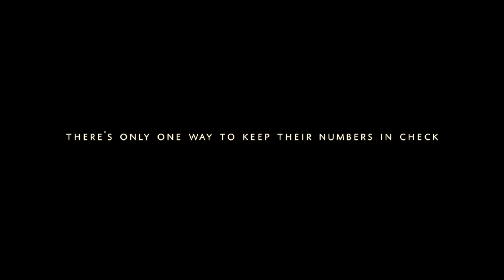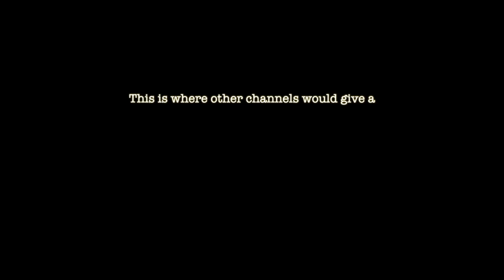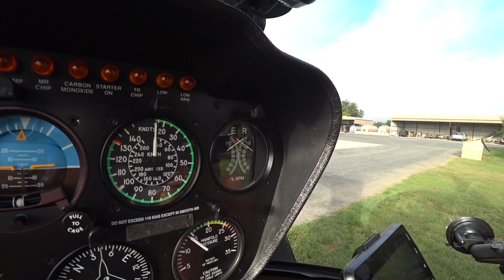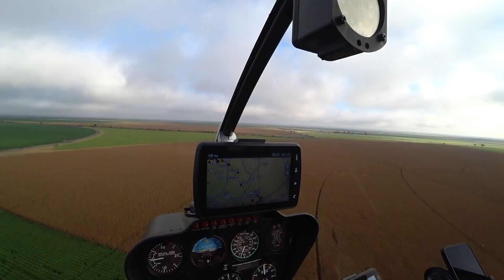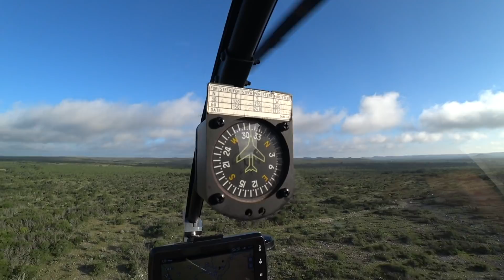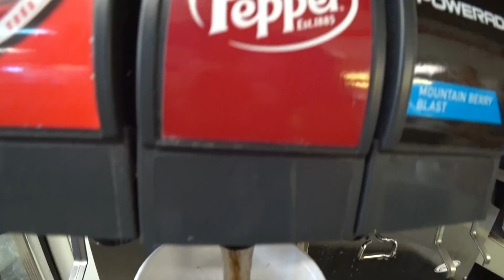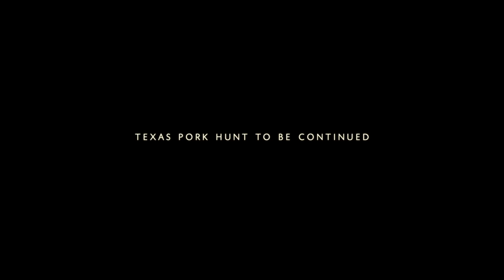Texas Helicopter Pork Hunt 🇺🇸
■ TEXAS, SAN ANTONIO: Exotic animals from all over the world (including axis deer from India) was imported to Texas in the 1930s for hunting purposes. Around the same time some of these ranches also imported wild Russian boars for the same reason.

In the wild, these Russian boars interbreed with feral hogs, meaning pigs that were once domesticated but have now gone back to live in the wild.  Said hogs have been roaming around here since the Spanish conquistadors brought them as a food supply while exploring what is today Southern United States under the leadership of people like Hernan De Soto.

Often, said Conquistadors would also leave hogs behind, knowing that are capable of surviving on anything  and virtually anywhere, thus ensuring an easily accessible food supply for future expeditions.

In the years since, these pigs have been incredibly successful as a species and has established themselves across multiple State. In Texas alone their numbers stand at an estimated 2.6 million.

According to an article in National Geographic, many researchers consider these hogs the most destructive invasive species on the planet. Here are just some of the negatives associated with them that applies locally here in Texas.

For starters these pigs are omnivores meaning they can live on plants and meat. This means they kill the fawns, i.e. young axis and white tail deers, which is the animals these ranches are built to sustain. And when they go for plants or smell something exotic potentially buried under a field of grass they don’t behave any better..

Unlike cattle which graze a field until the grass is too short to chew up, hogs use their tusks to root up the grass all the way down to the soil. This destroys the fields ensuring grass and plants may not be able to grow back. Instead you’re left with mud and dirt.

Second, they also eat the food from deer feeders which is meant to sustain the deer population as well as cause immense property damage to fencing and other structures.

The owners of these farms really have no other way of managing the problem than to put these hogs down. But that is easier said than done. They mate year round and one sow, meaning a female pig, can give birth 3 times a year to a dozen piglets. These lands are also riddled with rattle snakes and as you can see here from the air are rather inaccessible by foot.

On top of that the hogs have responded to being hunted by becoming increasingly nocturnal, meaning they hide during the day and come active only at night when they’ve learnt there’s less danger in the form of human hunters about. They are also actually incredibly smart and can detect odors from up to 10 km or 7 miles away.

This explains why helicopter hog hunting was invented to try and keep the hog population in check. At first the farms used to pay teams of hunters to clean up their farms. That however costs a lot of money and wasn’t really a sustainable solution. And that’s how a group of guys which included Dustin, the pilot sitting next to me here came up with the idea of charging tourists to do this for them.

As a result the hog population goes down, deer population up, crops and fields stay productive and the owners of them get to keep more of their money whilst helicopter companies make money.

■ Liking the videos you watch help increase their reach on YouTube 🙏